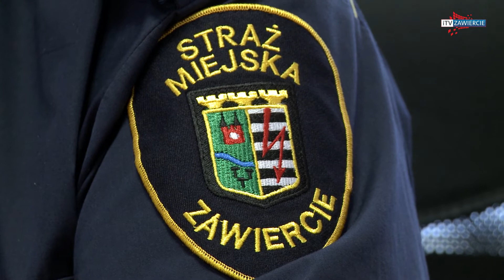ZAWIERCIE - Czy smog nawiedził powiat ?